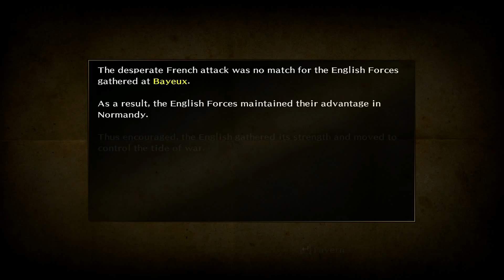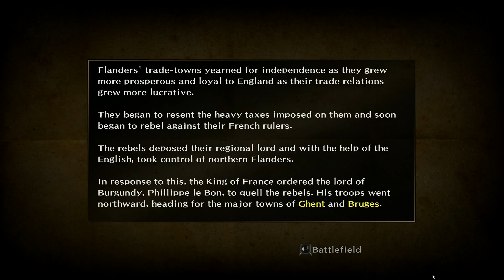Bladestorm: Nightmare episode 012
Players become mercenaries in the Hundred Years War and lead squads of fighters, made up of anything from footmen, bowmen, and horsemen to elephant troops, cannon troops, and siege weapons, across dynamically changing battlefield on a mission to guide his side to victory. Players control squads of men, using unique Actions to devastate the enemy for an innovative and thrilling experience. With each trooper, both enemy and ally, guided by its own AI, the savage clash between large forces are painted in breath-taking intensity and shocking reality.